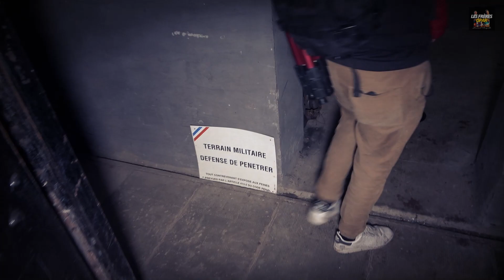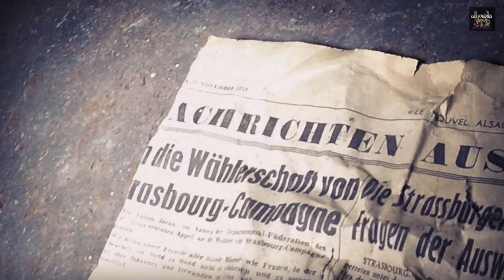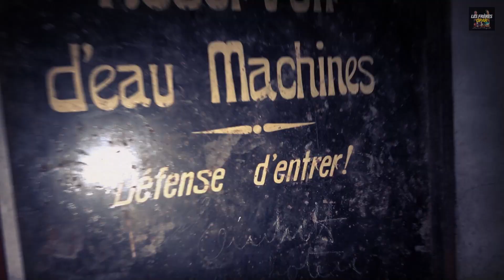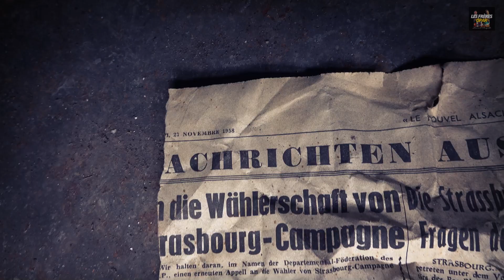Enquête paranormale dans un BUNKER (Une entité communique avec nous...??)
Pour cette septième virée nocturne on se tape l'incruste dans un BUNKER.
En espérant que la vidéo vous plaira !

Tournage de la virée nocturne : Samedi 27 Novembre 2022